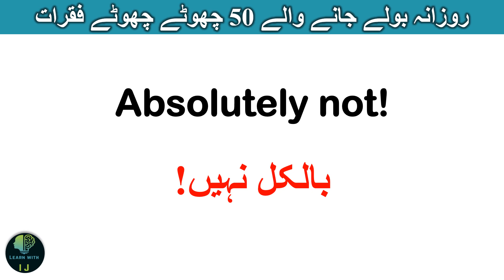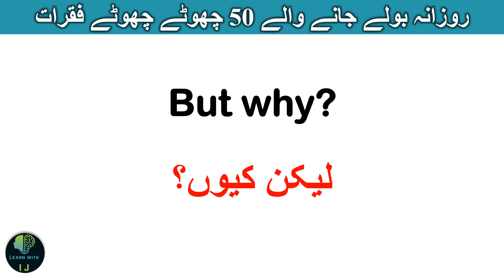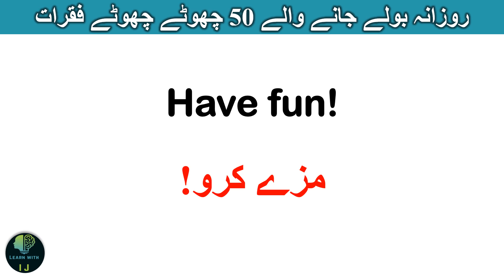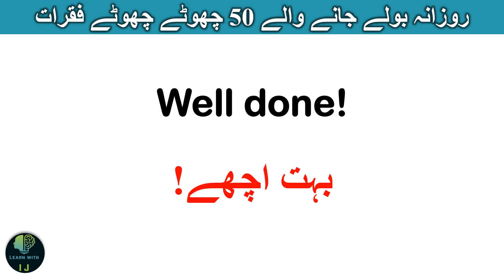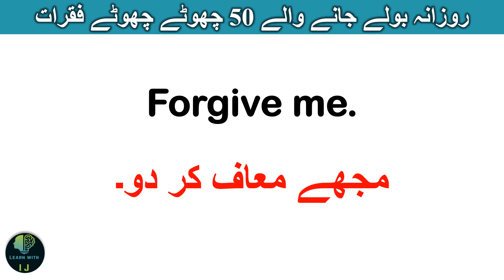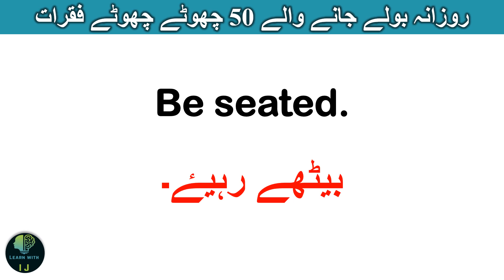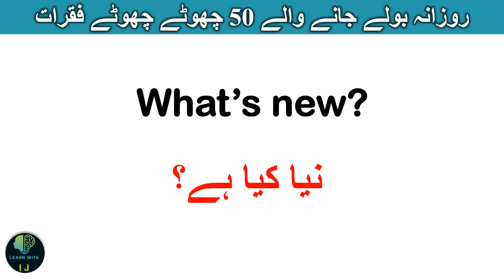Daily use Short English Sentences with Urdu translation | English Speaking Practice | Learn with I J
In this video we will cover the following points:
50 Daily use English Sentences.